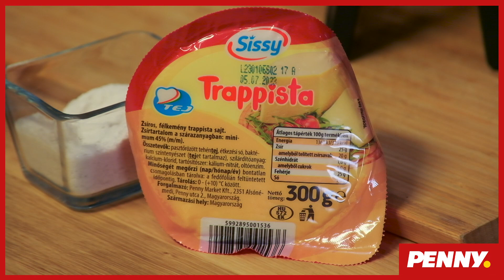Sajtos kolbászos tepsis krumpli